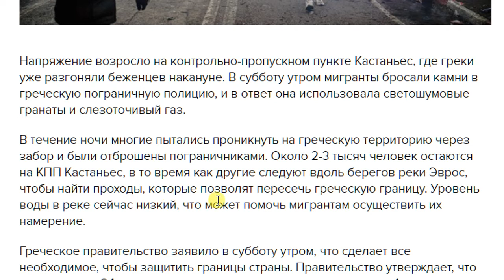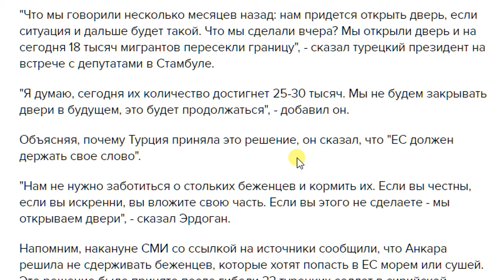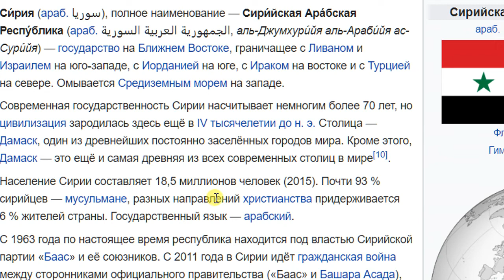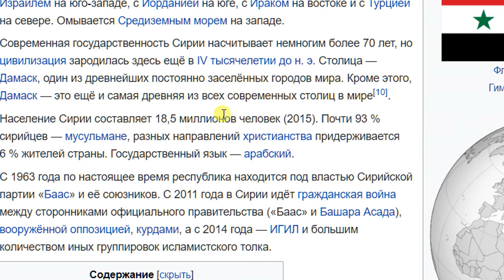Мигранты 2020 идут в Европу. Что будет с миром и континентом.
Мигранты из Сирии прорывают границу Европейского Союза, начали с Греции.
29 февраля 2020 года греческая полиция вновь применила слезоточивый газ и светошумовые гранаты относительно мигрантов, которые собрались на ее границе с Турцией и требовали пустить их на фоне обострения кризиса в Сирии и "открытия границ" Турцией.
Напряжение возросло на контрольно-пропускном пункте Кастаньес, где греки уже разгоняли беженцев накануне. В субботу утром мигранты бросали камни в греческую пограничную полицию, и в ответ она использовала светошумовые гранаты и слезоточивый газ.

В течение ночи многие пытались проникнуть на греческую территорию через забор и были отброшены пограничниками. Около 2-3 тысяч человек остаются на КПП Кастаньес, в то время как другие следуют вдоль берегов реки Эврос, чтобы найти проходы, которые позволят пересечь греческую границу. Уровень воды в реке сейчас низкий, что может помочь мигрантам осуществить их намерение.

Греческое правительство заявило в субботу утром, что сделает все необходимое, чтобы защитить границы страны. Правительство утверждает, что за последние 24 часа греческие власти предотвратила попытки 4 тысяч человек пересечь границу.

Греция была главным местом входа сотен тысяч мигрантов, которые пытались попасть в Европу во время миграционного кризиса 2015 года.

Президент Турции Реджеп Тайип Эрдоган подтвердил, что Турция открыла границу для беженцев, которые хотят попасть в ЕС, на фоне обострения ситуации в сирийском Идлибе.

"Я думаю, сегодня их количество достигнет 25-30 тысяч. Мы не будем закрывать двери в будущем, это будет продолжаться".

Президент Турции уже давно заявлял, что ЕС не выполняет своих обязательств по подписанным в 2016 году соглашением, по которым Турция пообещала удерживать сирийских беженцев на своей территории в обмен на финансовую помощь в несколько миллиардов евро. Брюссель отвергает претензии и говорит, что выплачивает эти средства.

В Турции уже несколько лет подряд находится около 3,6 миллиона беженцев из охваченной войной Сирии. Часть из них живет во временных лагерях вблизи сирийской границы, часть - разъехалась по территории страны.